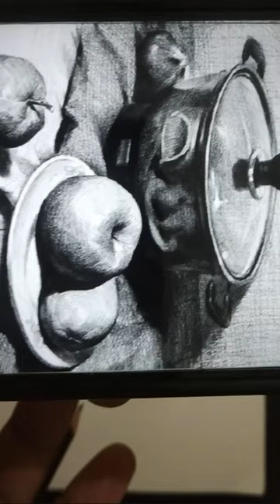26 June 2020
Model Drawing/Still life Drawing